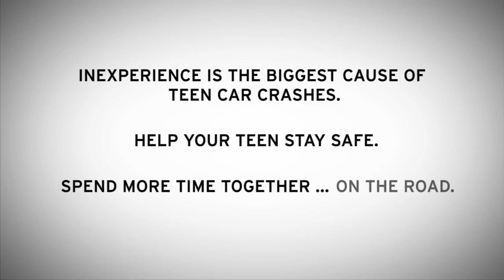How to teach your Kids to Drive Safely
A road safety video produced by The National Safety Council